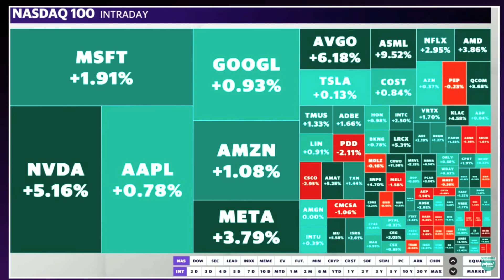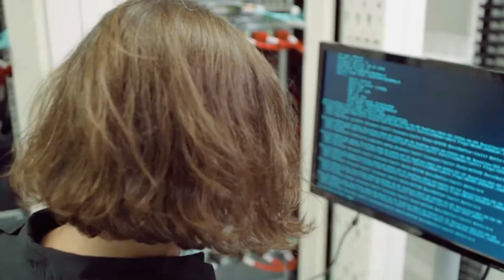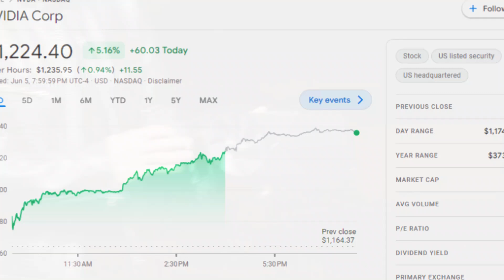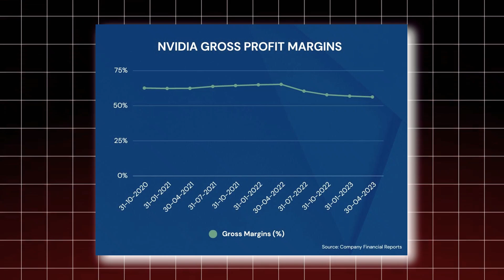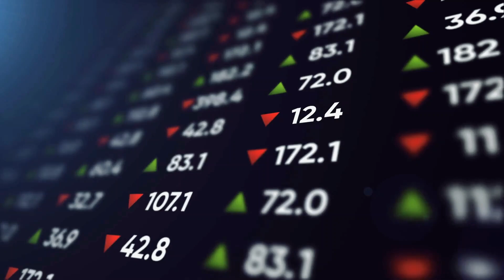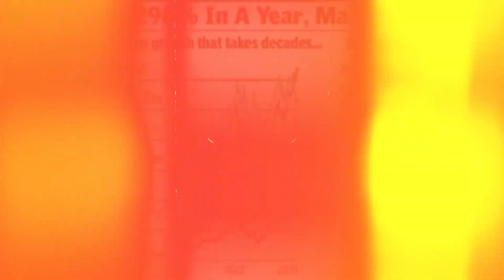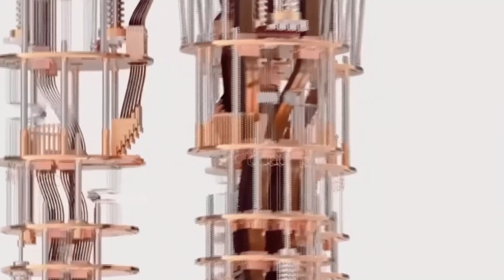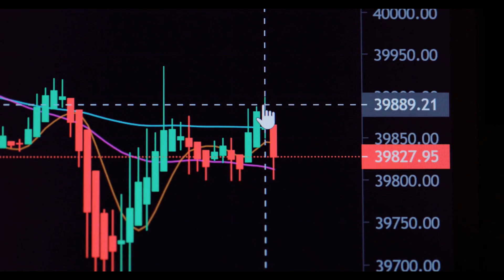How Nvidia becomes most valuable company beating tech giants in 2024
In today's video, we dive deep into the extraordinary rise of Nvidia, the tech giant that surpassed industry leaders to become the most valuable company in 2024. 🚀

Discover the strategic moves, innovative products, and market dynamics that propelled Nvidia to the top. From groundbreaking advancements in AI and GPU technology to smart business decisions and visionary leadership, we explore every facet of Nvidia's journey to dominance.

Join us as we unpack the key factors behind Nvidia's success, analyze their competitive edge over other tech giants, and discuss what this means for the future of the tech industry. Whether you're a tech enthusiast, an investor, or just curious about the latest industry trends, this video is packed with insights you won't want to miss.

Let's dive in and explore how Nvidia became the powerhouse it is today!"